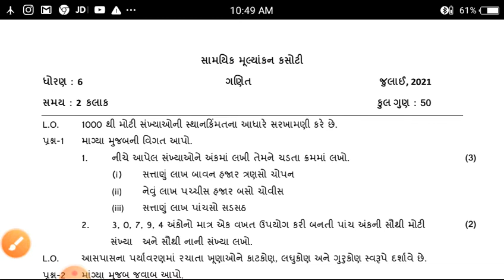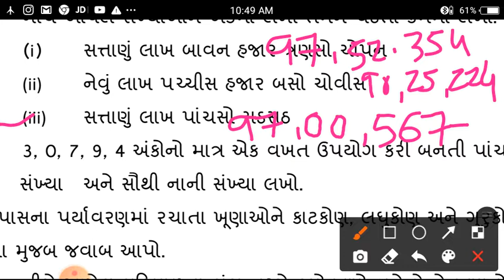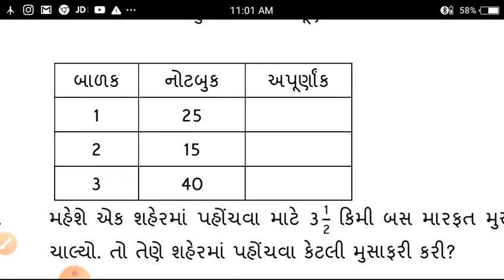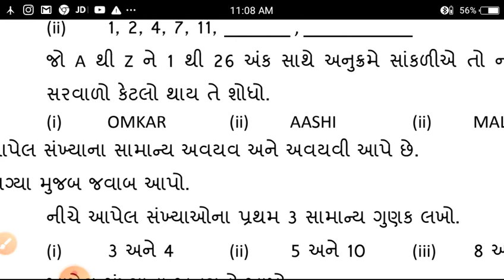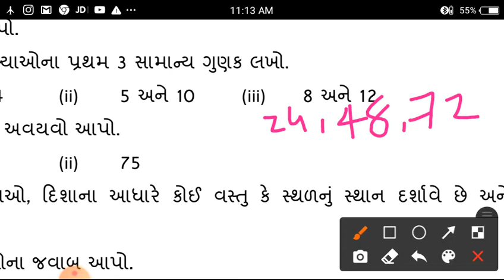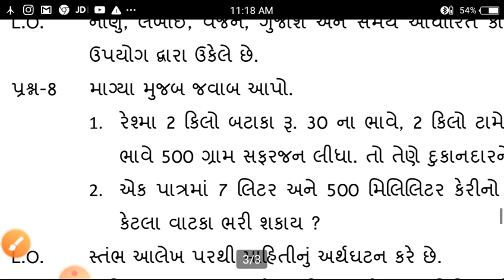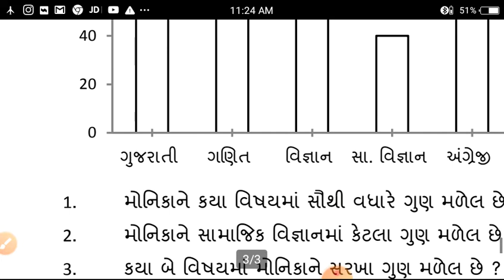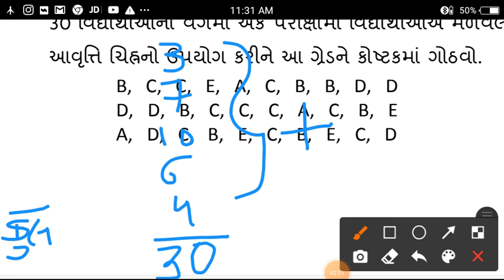std 6 maths samyik mulyankan kasoti